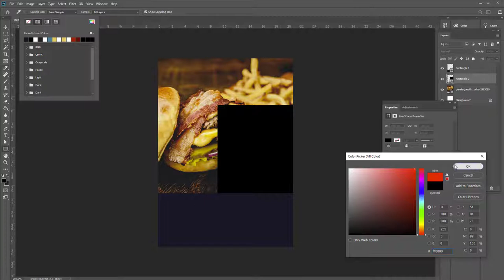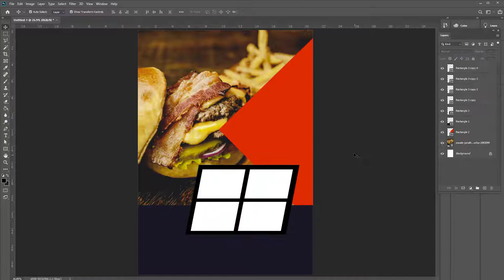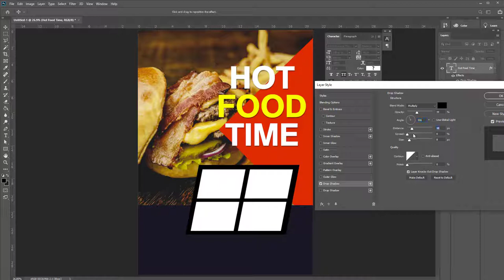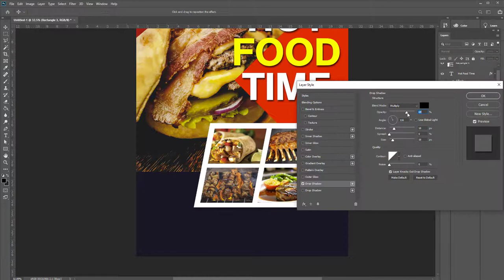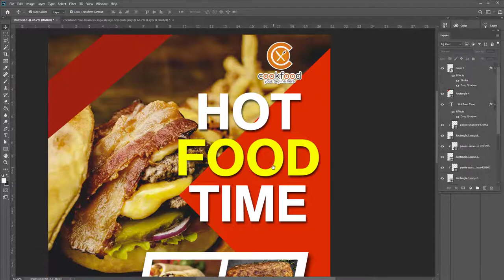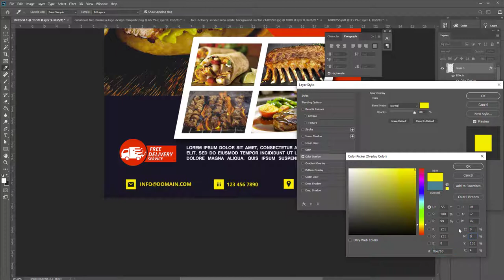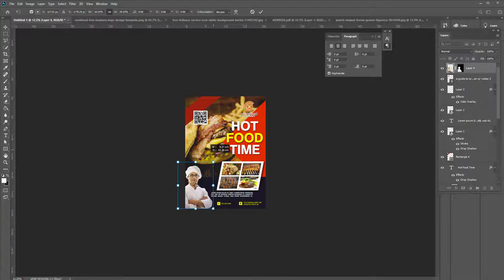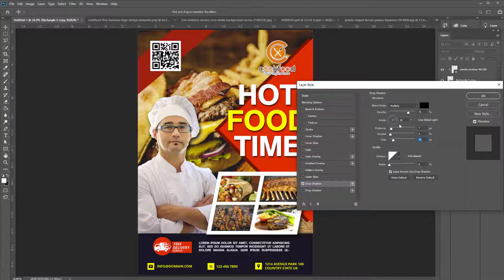Create Delicious Food and Restaurant Flyer Poster-adobe tutorial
Thanks
Our Video
Adobe Photoshop
Adobe Illustrator
Coreldraw Tutorials
Photoshop Training
Graphic Design Tutorials
Educational Video